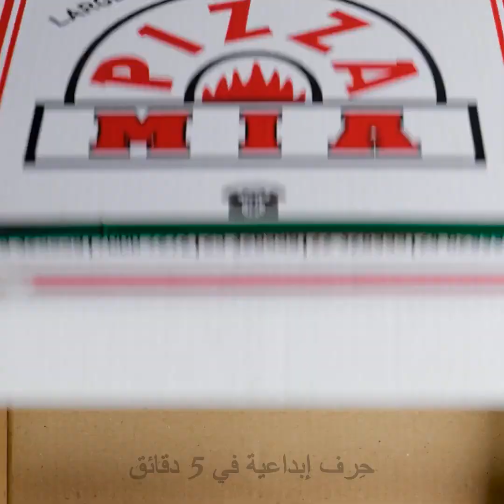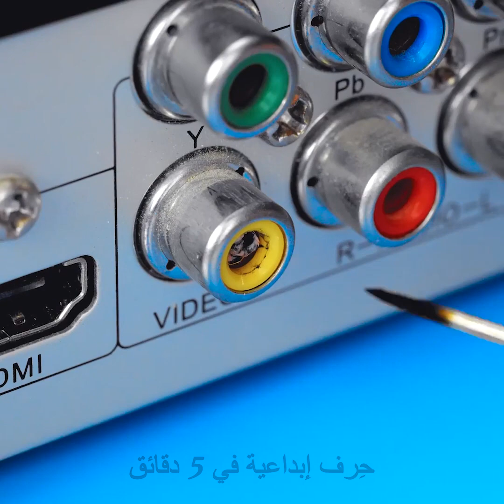حيل رائعة لترتيب المنزل والتصليحات والصيانة المنزلية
الطوابع الزمنية:
0:08 طاولة مبتكرة لحاسوب مكتبي
2:26 مصباح ديكور عصري
5:05 حيلة للترتيب
8:22 عصا السباحة لتنظيم الكابلات
12:09 حيلة للتنظيف